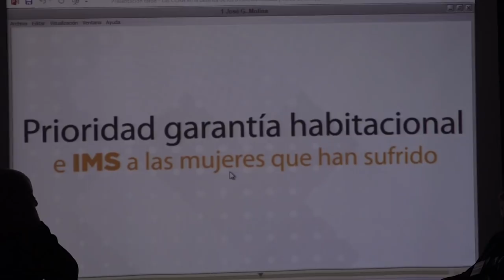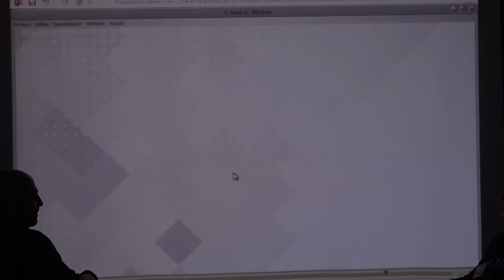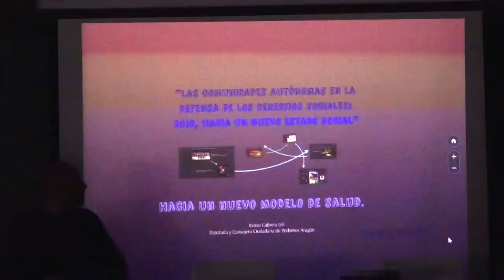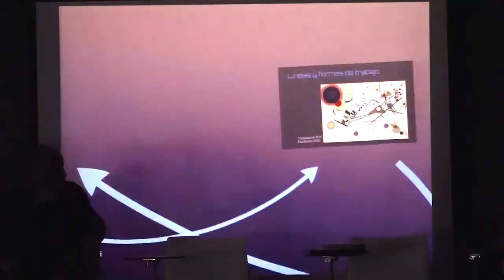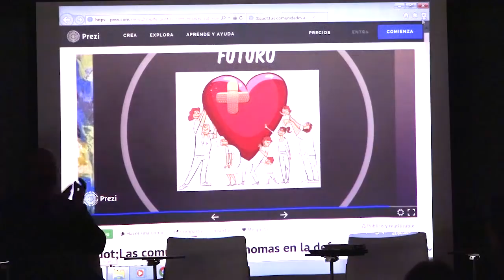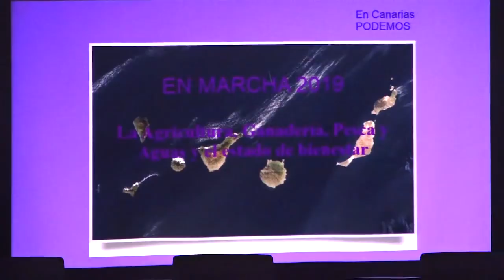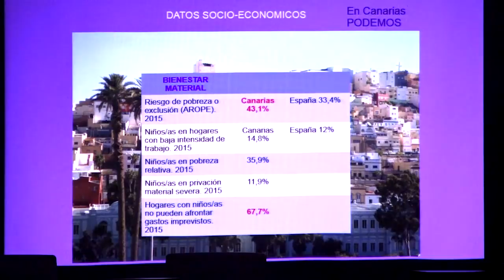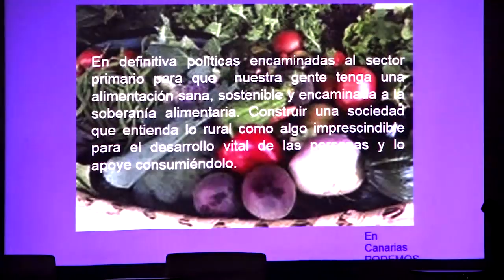Las comunidades autónomas en la defensa de los derechos sociales - En Marcha 2019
Ponentes: Gloria Elizo, Víctor Rey, José García Molina (Secretario General de Podemos Castilla-La Mancha), Pablo Fernández (Secretario General de Podemos Castilla y León), Itxaso Cabrera (Comisión de Sanidad, Aragón), Jara Romero (Comisión de Igualdad, Extremadura), Pilar Lima (senadora, Comisión de Igualdad y Educación), Eduardo Santos (Secretario General de Podemos Navarra-Nafarroaka idazkari nagusia) y Conchi Monzón (Comisión de Igualdad, Canarias)

Descripción:

El ataque a los derechos sociales se ejerce desde el Congreso de los Diputados con la reforma del artículo 135, antesala del actual marco austericida y de retroceso en materia de derechos impuesto por el Gobierno del PP y su ley Montoro.

Pero no solo el Congreso de los Diputados y el Gobierno atropellan los derechos sociales. También desde las comunidades autónomas, gobernadas por los partidos del régimen del 78, se ha perpetrado una política de progresivo desmantelamiento de la sanidad y de la educación públicas, en favor del sector privado, así como un creciente deterioro de los servicios sociales.

Serán las «Comunidades del Cambio» en 2019 desde donde defenderemos los derechos sociales frente a la agresión austericida, privatizadora y recentralizadora del Gobierno del PP. Las comunidades autónomas deben ser vanguardia en la construcción de un nuevo Estado social que deberemos consolidar y fortalecer a partir de 2020, sobre la base del equilibrio territorial y el autogobierno.